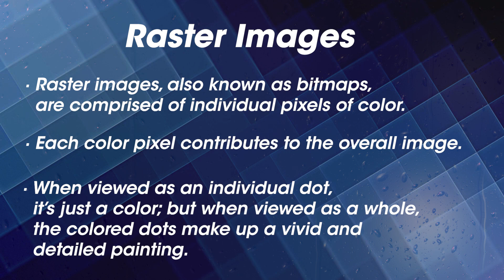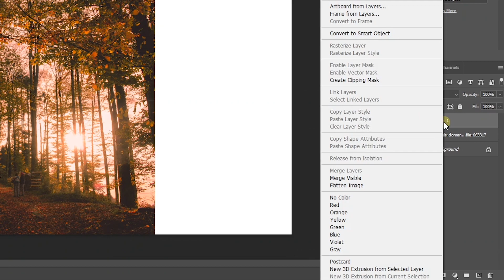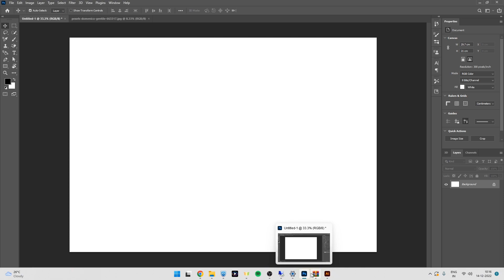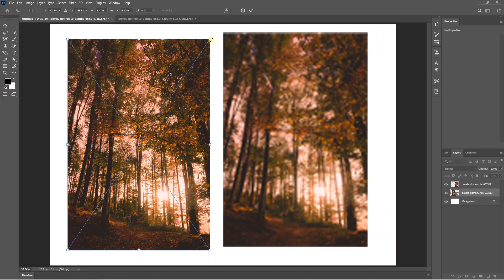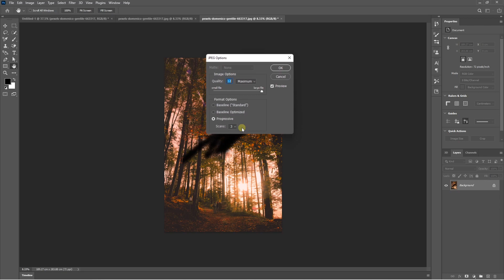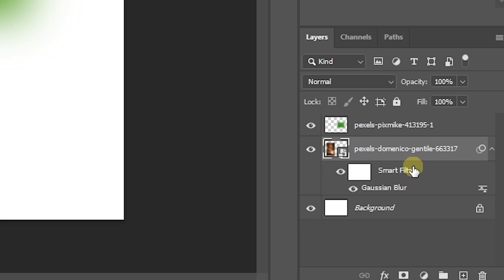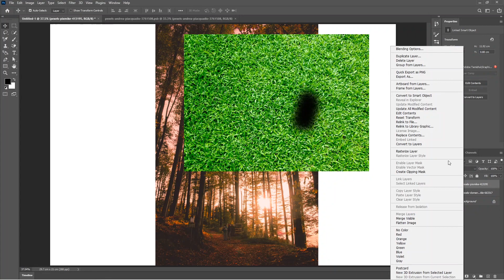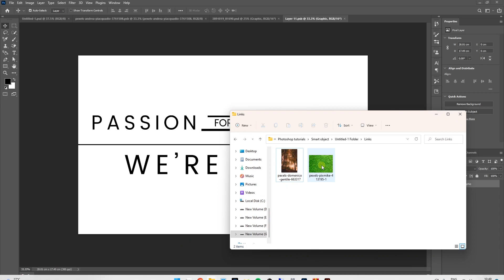Smart objects and its types in Photoshop explained in detail | Photoshop basic tutorials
In this video, we have explained smart object and its types in detail. Thumbs up if you learn something from it..!

00:00 Intro
00:37 Raster Vs Vector
03:32 Hidden Preference option for smart object
04:16 Types of Smart Object
04:49 Vector object in smart object
05:31 Raster vs Raster in smart object
08:17 How to edit smart object
09:24 Smart filters under smart objects
10:41 Nested smart object
11:21 Linked smart object
13:02 Package for Linked smart object
13:50 Mockup demo
14:33 Conclusion